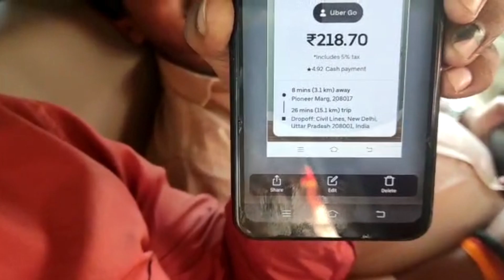how much do taxi drivers earn || uber cab driver salary || ola daily rides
new app like ola and uber
uber ola rapido
ola daily rides
rapido taxi price
rapido fare price
ola uber and rapido
uber rapido ola
ola rideshare
salary of taxi driver
how much do taxi drivers make
how much do taxi drivers earn
how much do cab drivers make
average taxi driver salary
uber cab driver salary
taxi driver income
uber taxi driver salary